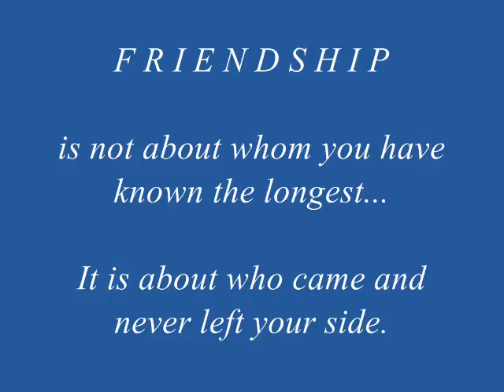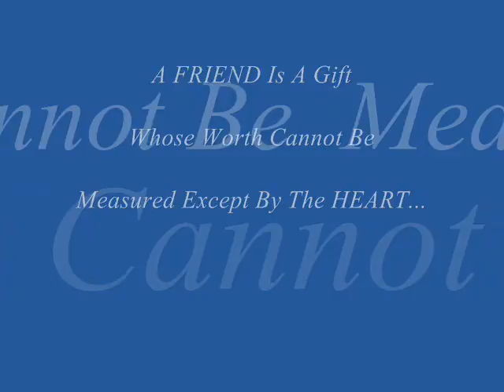Nonina & Friends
Best Friend for all season. HongKong & Macau Escapade-Sept 2016